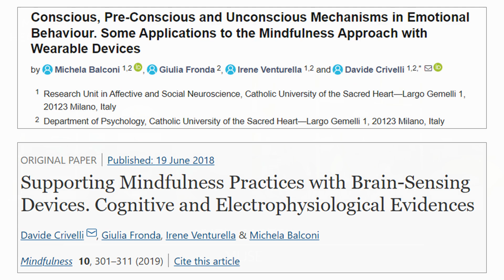Brain Sensing Headband Used In Neuroscience Research | Ariel Garten Ep 2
Here we talk about what a meditation practice might be and how the device can help with meditation. We also look at some of the research done using the device and confirming its accuracy.

Ariel Garten is the Founder of InteraXon, makers of Muse: the brain sensing headband. Muse is the award-winning headband that makes meditation easier. During guided exercises, Muse senses your brain activity and sends that information to your phone or tablet, giving you real time audio feedback to help take the guesswork out of meditation.

Ariel studied neuroscience at the University of Toronto and worked in labs at Toronto’s Krembil Neuroscience Centre researching Parkinson’s disease and hippocampal neurogenesis.

⏲️Chapters
00:00 Meditation practice
02:50 Impact of meditation
04:09 Guided meditation
07:50 The Muse device
12:24 Validation of device
14:00 Mind Monitor
17:00 HRV

Mindfulness Using a Wearable Brain Sensing Device for Health Care Professionals During a Pandemic: A Pilot Program
Supporting Mindfulness Practices with Brain-Sensing Devices. Cognitive and Electrophysiological Evidences
Conscious, Pre-Conscious and Unconscious Mechanisms in Emotional Behaviour. Some Applications to the Mindfulness Approach with Wearable Devices
Choosing MUSE: Validation of a Low-Cost, Portable EEG System for ERP Research